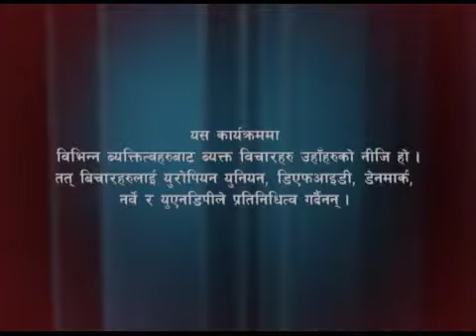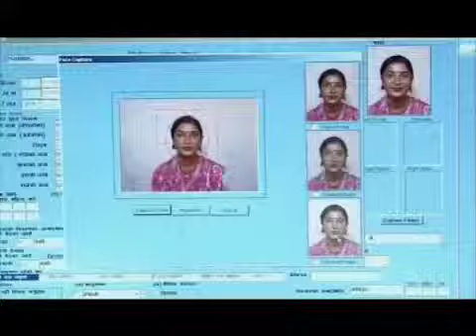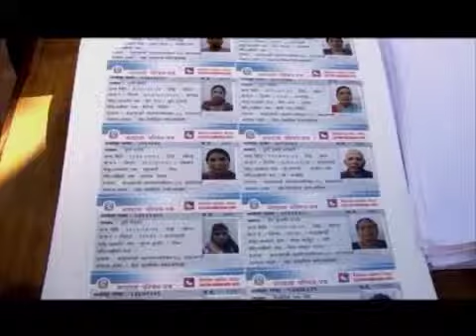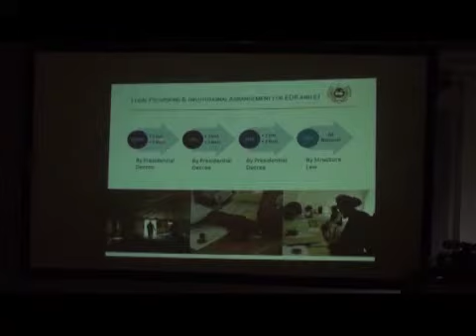Nepal Nirwachan Sarokar TV Program Ep3 2015/2016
Nepal Voter Education, Nirwachan Sarokar TV Program Episode 3 in Nepali 2015/2016